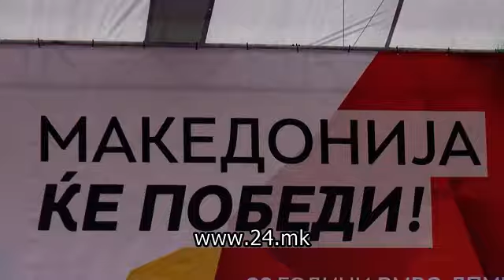Протестен марш на ВМРО-ДПМНЕ во Битола